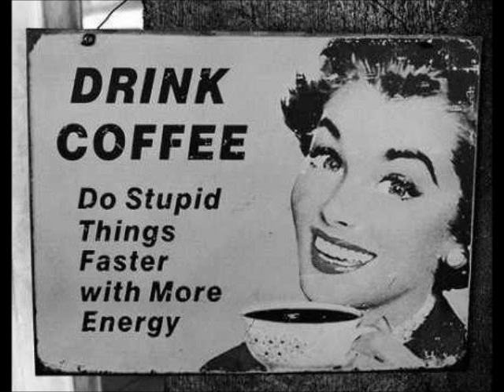Andrés Marcos - Lazy Fingers (Dr. Nojoke Remix)